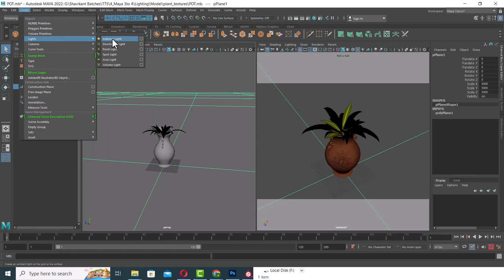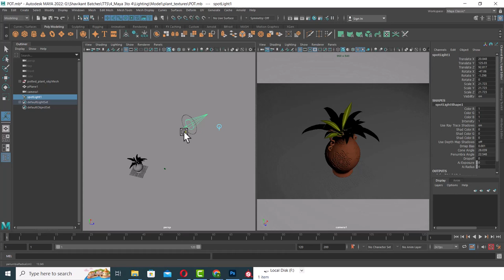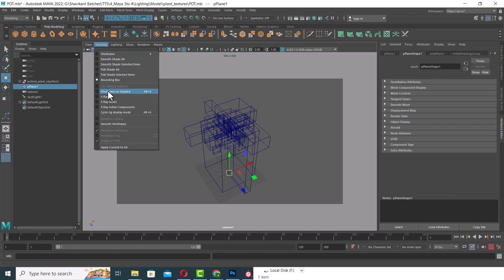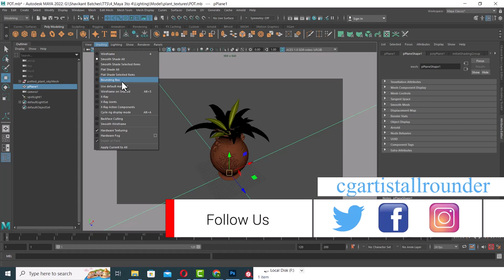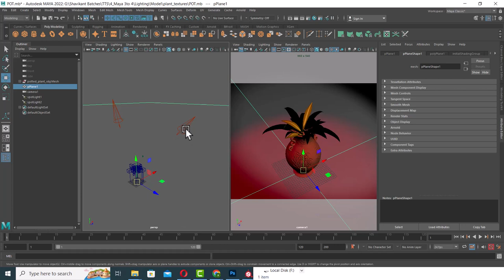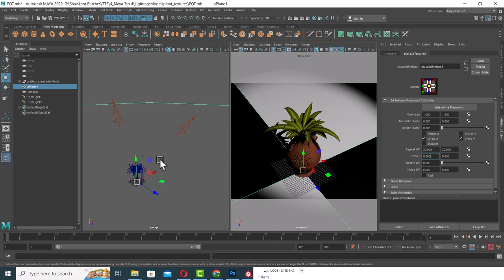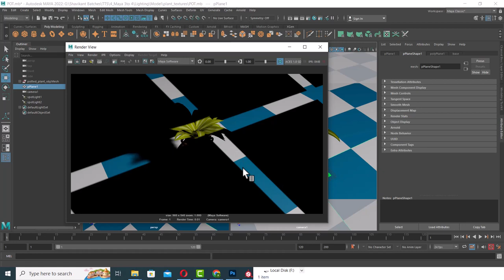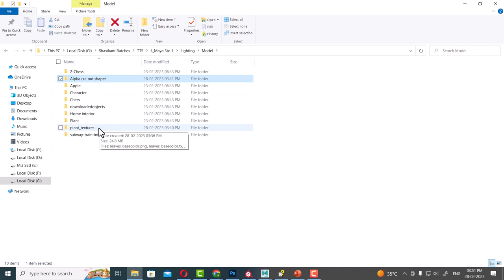holes cut out to shape in maya| dapple a spotlight's illumination in maya| maya tutorial|spot part 1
maya lighting tutorial - spot pt 1 alpha| holes cut out to shape |dapple a spotlight's illumination|

To dapple a spotlight's illumination in Maya, you can use various techniques to create a more textured and scattered lighting effect. Here's a short description of how you can achieve this:

1. Create a Spotlight: Start by creating a spotlight in your Maya scene. You can do this by going to the Create menu, selecting Lights, and choosing Spotlight. Position the spotlight where you want the illumination to originate from.

2. Adjust Cone Angle and Penumbra Angle: Modify the Cone Angle and Penumbra Angle properties of the spotlight. The Cone Angle determines the spread of the light beam, while the Penumbra Angle controls the softness of the light's edge. By adjusting these angles, you can control the size and shape of the spotlight's illumination.

3. Apply Textures to the Spotlight: Maya allows you to apply textures to lights, including spotlights. Create or find a texture that resembles the dappled effect you desire. You can use a noise texture, procedural patterns, or even a custom image. Apply the texture to the Color attribute of the spotlight to introduce variations in the light's intensity and color.

4. Use Light Filters: Maya provides light filters that allow you to modify the behavior of lights. You can use light filters like the Gobo or Cookie to add dappled patterns or textures to the spotlight's illumination. These filters act as a stencil or mask, shaping the light emitted by the spotlight.

5. Adjust Intensity and Attenuation: Fine-tune the intensity and attenuation properties of the spotlight to control the overall brightness and falloff of the dappled illumination. Lowering the intensity can create a more subtle effect, while adjusting the attenuation settings can control how the light diminishes over distance.

6. Test and Refine: Preview the spotlight's illumination in your scene and make adjustments as needed. Play with the spotlight's position, angles, textures, and filters until you achieve the desired dappled lighting effect.

By following these steps, you can create a spotlight in Maya that produces a dappled illumination, adding depth, texture, and visual interest to your 3D scenes.